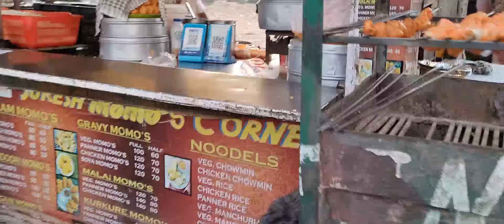Suresh Momo Corner Sector 56 Huda Market 32 types of Momos 6 types Chutney ChillyPotato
Suresh Momos Corner
98, Huda Market Rd, Block B, Sector 56, Gurugram, Haryana 122011